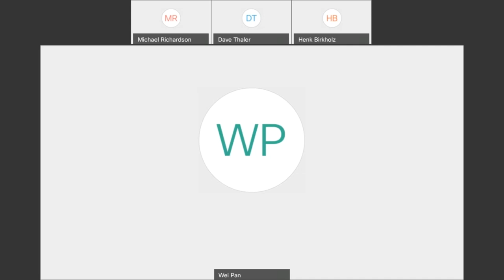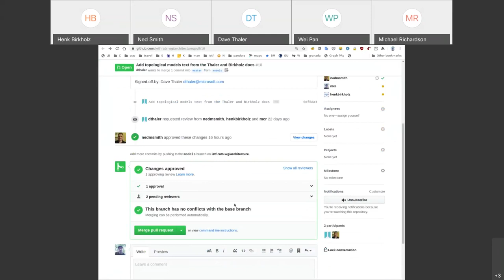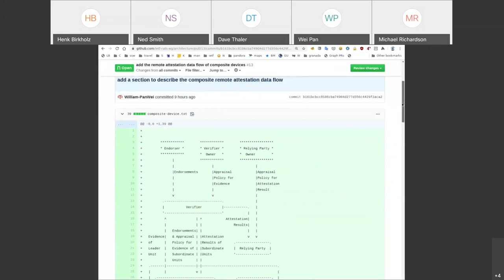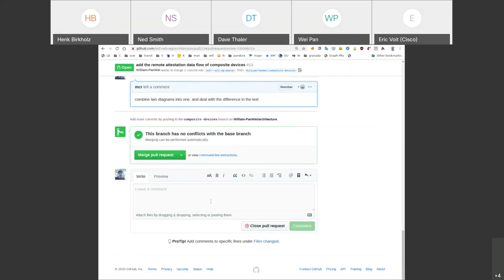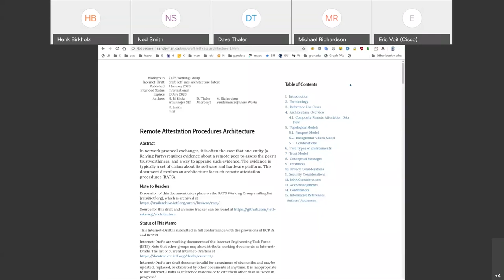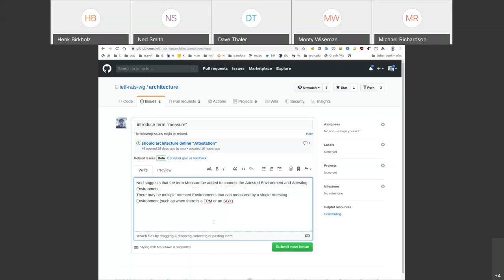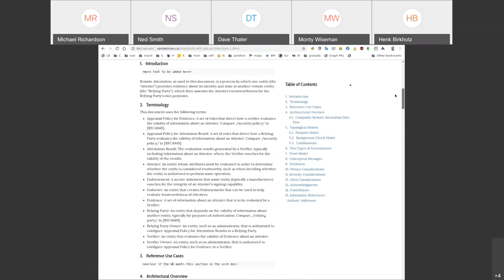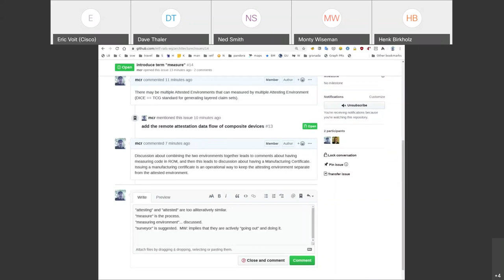RATS Architecture Design Team, 2020-01-07